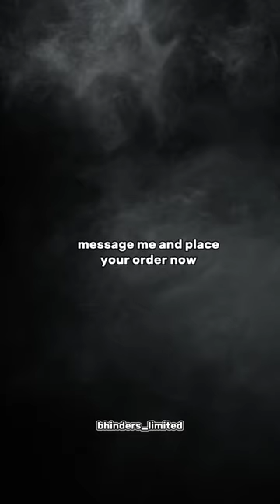wall clock only in RS 1000/